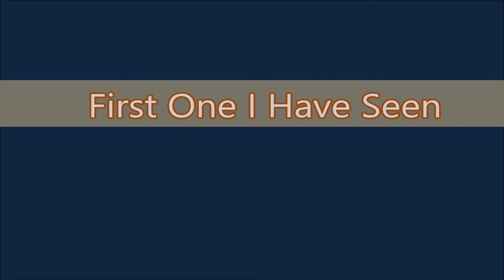Knitted Tire Cover